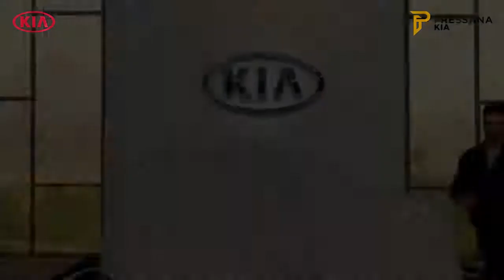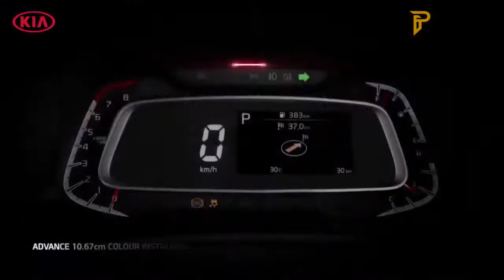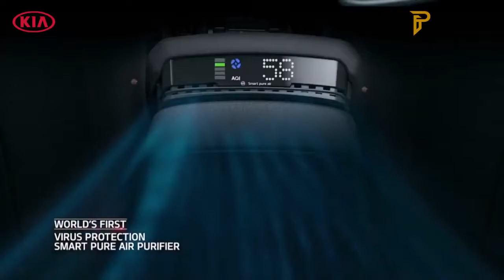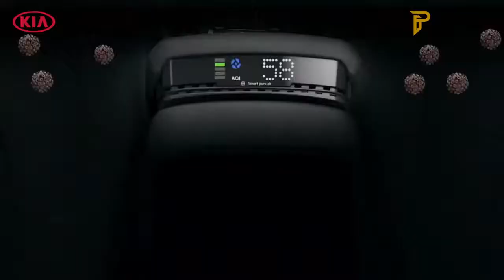Kia Sonet World Premiere | The Next Level Of Wild | 07.08.2020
A new wild beast is here to rule the urban jungle with futuristic technology, aggressive Design, unmatched Style and Power – The Sonet World Premiere is Here. Watch to know everything about WildByDesign - Kia Sonet.

Source: Kia Motors India

Pressana Kia Coimbatore S.F, No:576, Trichy Rd, Ramanathapuram, Coimbatore, Tamil Nadu - 641005